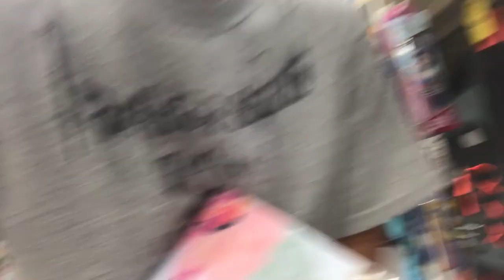First Last Day of School, Madeintyo and Ying Yang Twins in Concert| College Vlog week 1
Hey lovelies!!! Its my last semester in college. Come along with me on my first few days of the new year. Hope you enjoy!